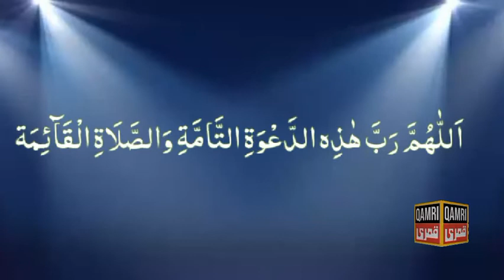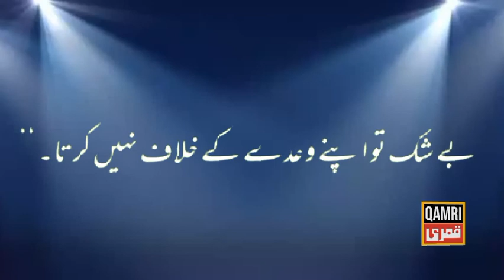azan ki dua azan ke baad ki dua | azan ke baad ki dua with urdu translation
Dear Viewers!

In this video I have talked about this topic:

azan ke baad ki dua with urdu translation

  You will find the following Masail to learn in this video:
  1: azan ki dua ka tarjuma
  2: azan ki dua ka tarjuma in urdu
  3: azan ke baad ki dua hindi mein
  4: azan ke baad ki dua hindi mein bataiye
  5: azan ke baad ki dua batao
  6: azan ke baad ki dua allahumma rabba
  7: azan ke baad ki dua ka matlab
  8: azan ke baad kaun sa dua padhe jati hai
  9: azan ke baad ki dua dikhayen